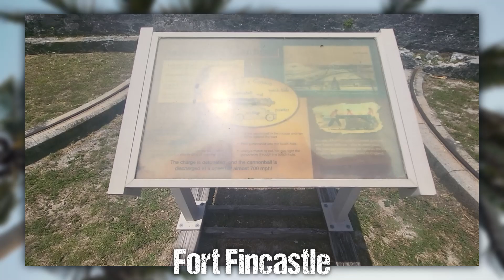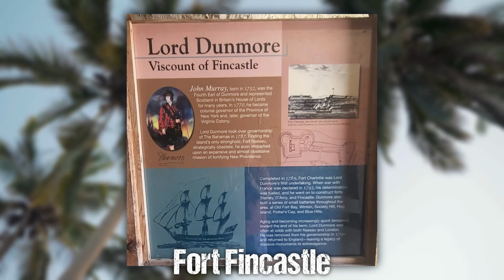𝟐𝟎𝟐𝟑 𝐂𝐀𝐑𝐍𝐈𝐕𝐀𝐋 𝐂𝐑𝐔𝐈𝐒𝐄 - 𝐓𝐇𝐄 𝐁𝐀𝐇𝐀𝐌𝐀𝐒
This is a compilation of photos and videos from a 2023 cruise I took to the Bahamas. While on Paradise Island, I visited the Pirates of Nassau Museum and the Queen's Staircase leading up to Fort Fincastle.